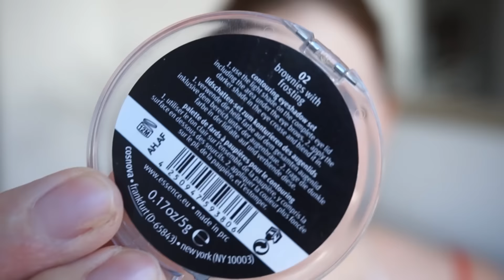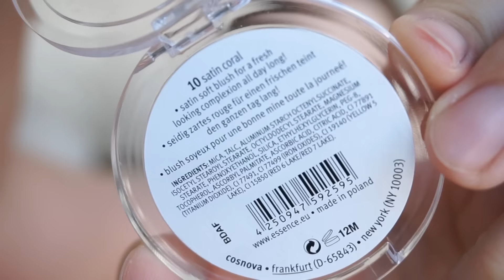Live Test - Essence Neuheiten // Full Face Make Up